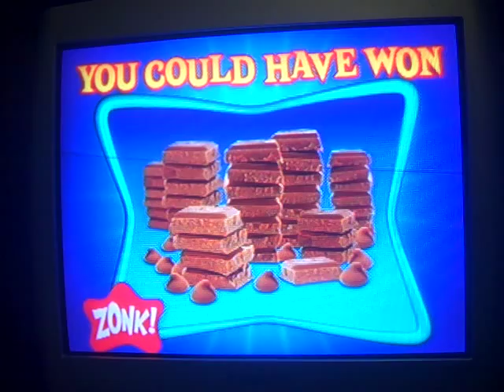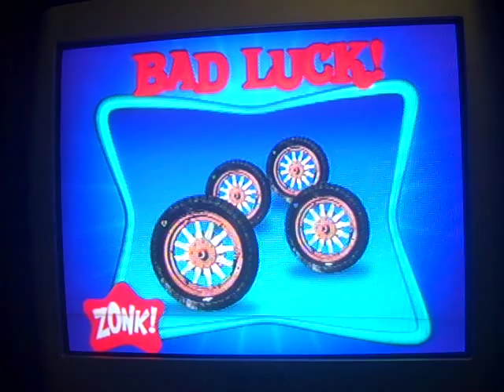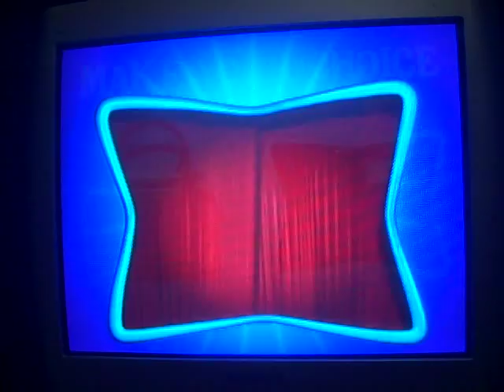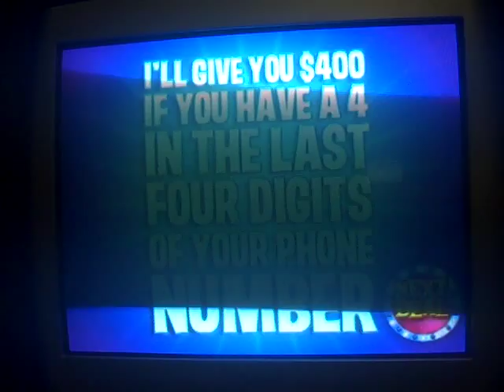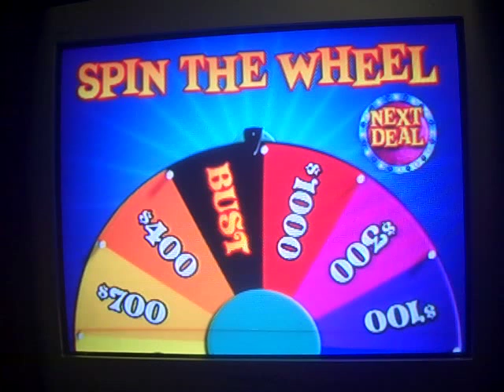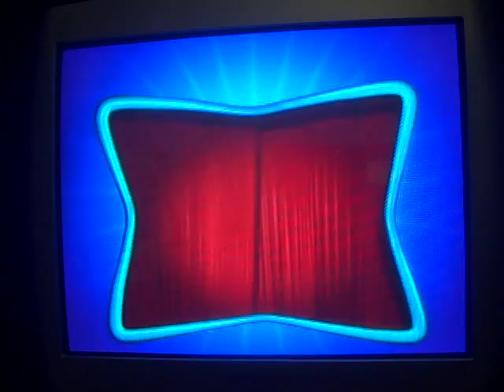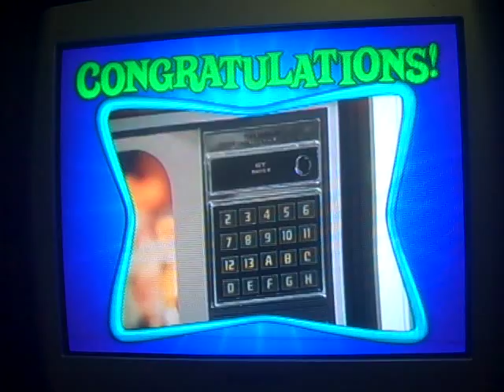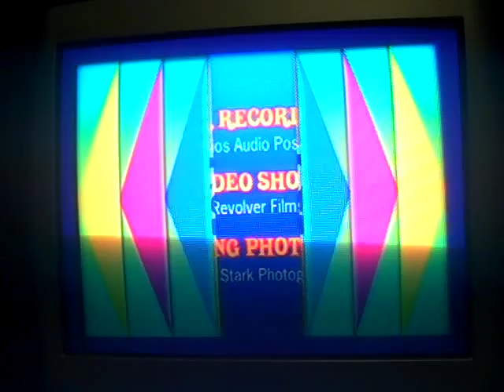Some more of Let's Make a Deal DVD Game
Well I made this last night so why not show off some more Let's Make a Deal DVD game.